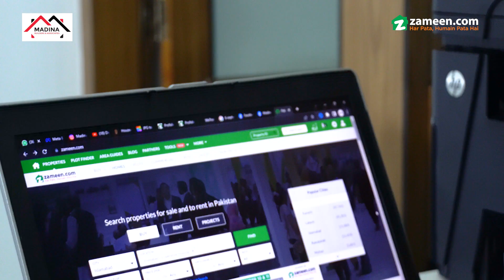Madina Builders And Associates - Titanium Profile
We are offering the finest collection of residential and commercial properties. Our qualified team of property professionals are experienced enough to guide the clients in search for the ideal property to improve their unique lifestyle. We possess all the necessary cognizance and knowhow of dealing in several societies and specialize in providing our clients with the best property in their preferred locality. Management of our real estate agency is client friendly and works mutually by understanding the requests and demands of all the clients carefully and then come up with the perfect solution. All the clients are guided step by step in every part of the deal in a perfect and respected manner. We deal in all kinds of rent, sale and buying of properties